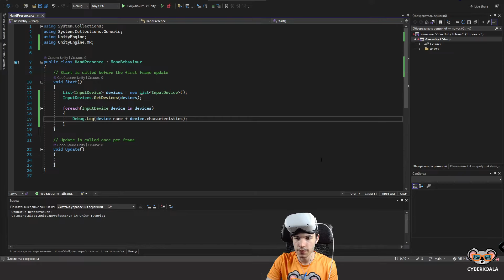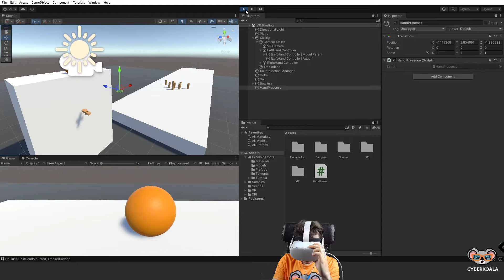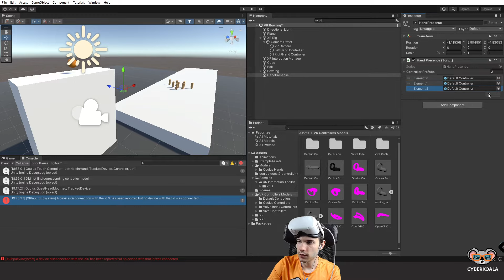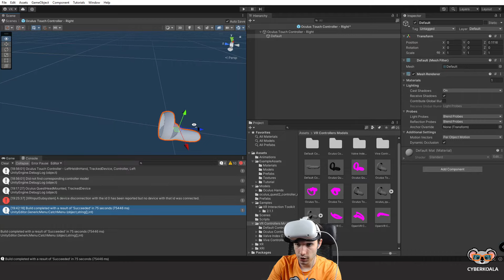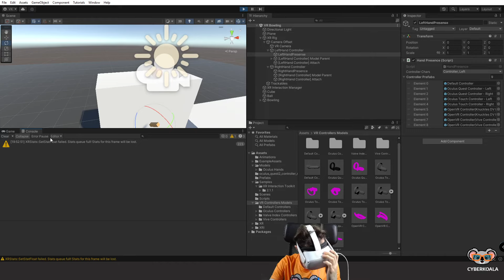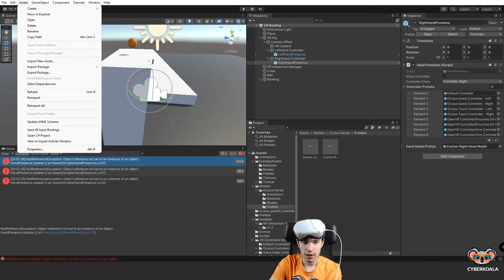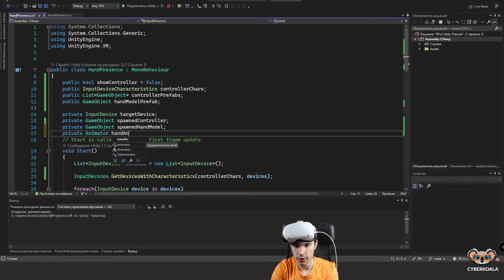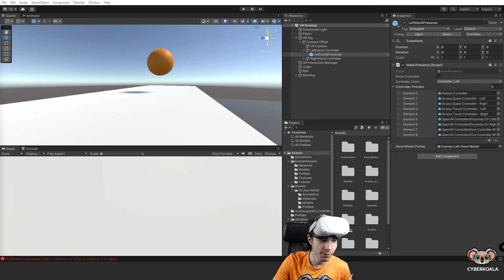Анимация рук и контроллеры для VR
0+ Реклама ООО "КиберКоала" ОГРН 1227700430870 ИНН 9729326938 cyberkoalastudios.com erid: e-BAw-xrDyLeExjLC2N5ESies3qe

В данном видео рассмотрим как анимировать руки в VR, отображать разные контроллеры в зависимости от шлема, а также как динамически подгружать модели контроллеров, рук во время игры в зависимости от их состояния. Рассмотрим как отлаживать контроллеры, какие бывают состояния у кнопок, как они задаются и как их отслеживать.

*указанная стоимость актуальна на момент выпуска видео